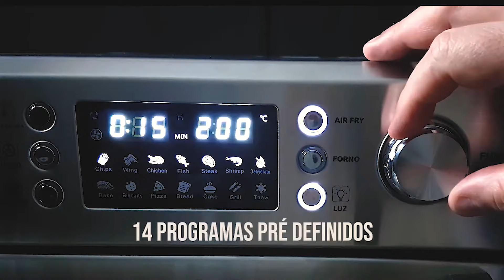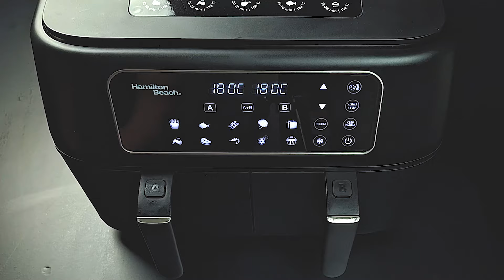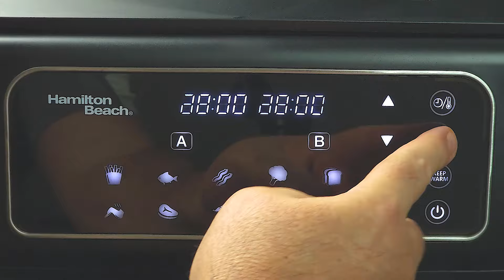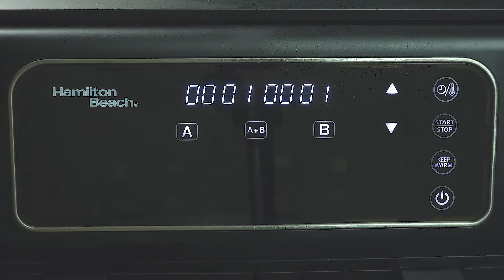Como Fazer BOLINHOS DE FRANGO EMPANADO na AIRFRYER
Essa é uma das receitas mais gostosas que já provei na airfryer, aprenda agora como fazer bolinho de frango empanado na airfryer. Essa receita de bolinhos de frango empanado na airfryer vai te conquistar, é um petisco delicioso que pode ser servido a qualquer hora e em qualquer lugar, e todo mundo vai amar.
Vem comigo!

LINK DE COMPRA:
Airfryer Dual 2 Gavetas  - Hamilton Beach 110v/220v: